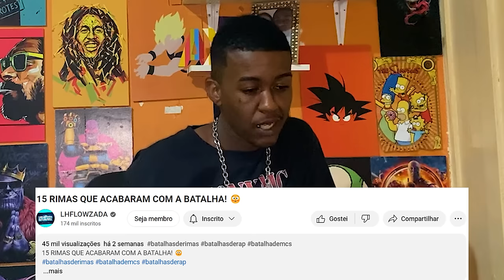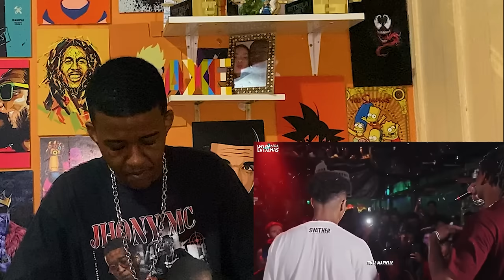Jhony REACT- 15 RIMAS QUE ACABARAM COM A BATALHA -